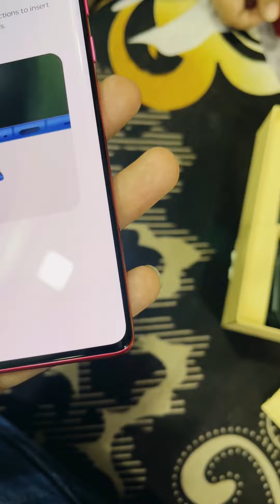Motorola edge 50 Fusion unboxing 19,999 rs only (Big billions days )bbdsale